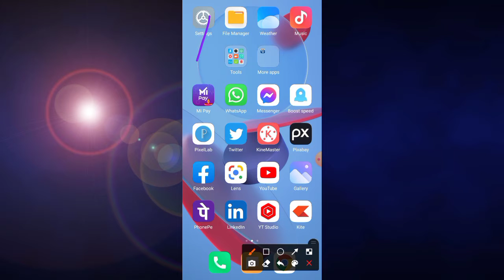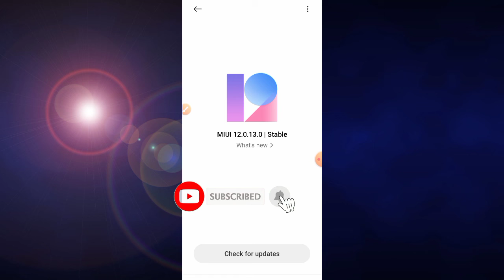📱mobile खुद बताएगा update होगा या नहीं! ये setting करो बस! Knowledge Bank Skt!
Like our facebook channel Page

दोस्तों हमारे  चैनल की सभी वीडियो देखने के लिए मेरे चैनल नॉलेज बैंक एसकेटी पर टच करें उससे मेरे चैनल की सभी वीडियोस आपके सामने आ जाएंगे। मुझे अपना मित्र बना लीजिए।।

                             धन्यवाद

Share बेचकर बैंक में पैसे कैसे निकाले!

Share बाजार से पैसे कैसे कमाएं/share market कैसे सीखें!

सोशल मीडिया की सारी वीडियो

सरकारी योजना की सारी वीडियो/govt.scheme

मेरा पहला लॉटरी का टिकट मुझे मिला दो करोड रुपए का टिकट

देखिए पानी से बिजली कैसे बनती है लाइव पार्ट वन

देखे क्रशर प्लांट में गिट्टी बालू रोड़ी बजरी कैसे बनता है

tags for reference-knowledgebankskt